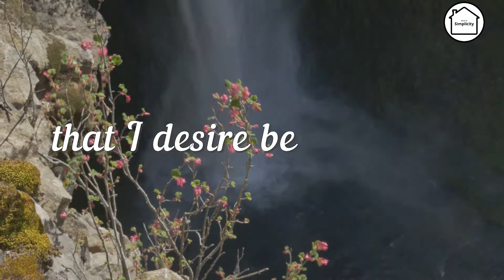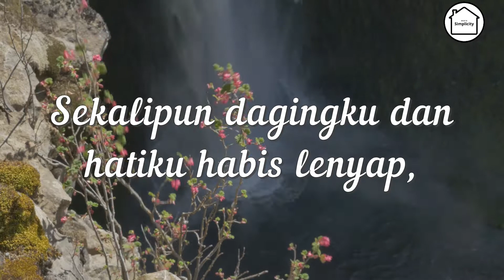Manna for the Soul || Selain Engkau Tiada Yang Lain - Mazmur 73:25-26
Selain Engkau Tiada Yang Lain

Whom have I in heaven but thee? and there is none upon earth that I desire beside thee. My flesh and my heart faileth: but God is the strength of my heart, and my portion for ever.

Mazmur 73:25-26 TB
Siapa gerangan ada padaku di sorga selain Engkau? Selain Engkau tidak ada yang kuingini di bumi. Sekalipun dagingku dan hatiku habis lenyap, gunung batuku dan bagianku tetaplah Allah selama-lamanya.